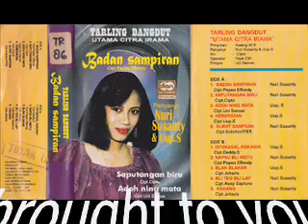uup s _ ditinggal kekasih